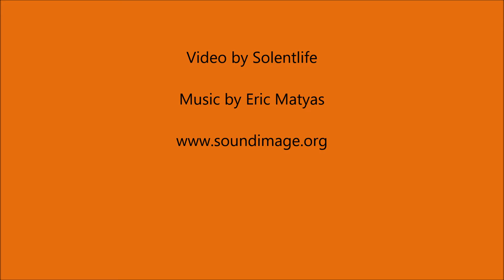Eric development 03 09 2022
Next door neighbour building house etc.